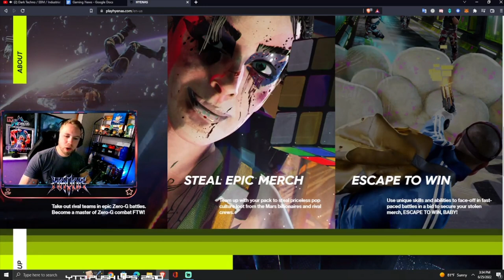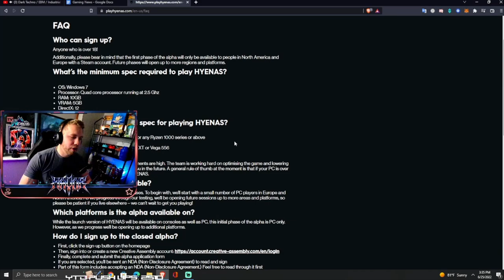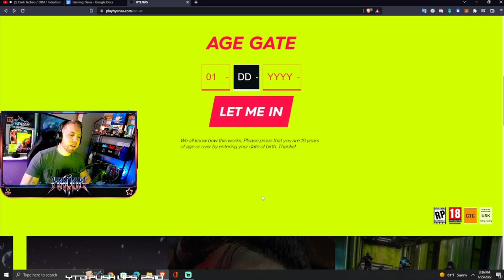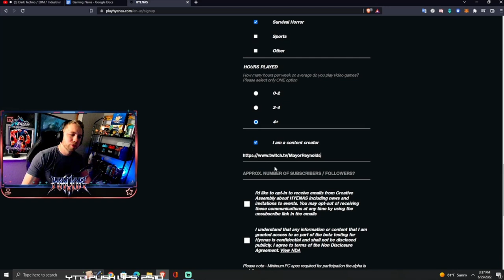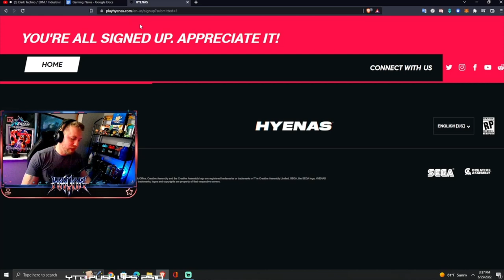Hyenas: Previewing Sega's Zero-G Heist FPS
Sega and Creative Assembly have introduced Hyenas, their upcoming PvPvE Zero-G Heist FPS. Think of Hunt: Showdown meets Apex Legends, developed by the team behind Alien: Isolation and Halo Wars 2. In this video we check out the debut trailer for Hyenas, discuss the upcoming alpha and review everything that we know about the game.

Mayor Reynolds a live streamer, podcaster, content creator and former Mayor. He has won rounds of 56 different battle royale games and pledges to win each new battle royale game that releases. This quest never ends. Enjoy the show.

Byte: @MayorReynoldsTV

Rizzle: MayorReynoldsTV

Visit my personalized game store at Nexus.GG to buy Steam keys for games that I personally recommend. You get the games and I get a share of the proceeds! It's a win, win!

Motherboard: Z390 Aorus Pro WiFi from Gigabyte
GPU: Gigabyte RTX 2060
CPU: Intel i7-8700K
RAM: 32GB Corsair DDR4
Monitor: Omen by HP
Ring Light: Neewer R192
Camera: AverMedia PW513
Streaming software: OBS
Mic: Blue Yeti X
Controller: White Xbox Elite Controller
Mouse: Razer Deathadder Essential
Keyboard: Razer Ornata Chroma
Headphones: Nuraphones